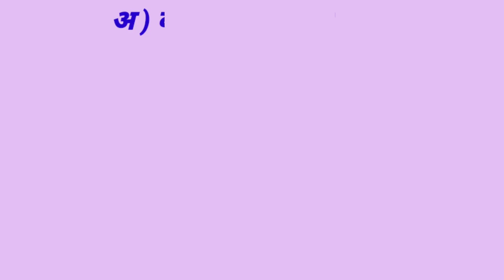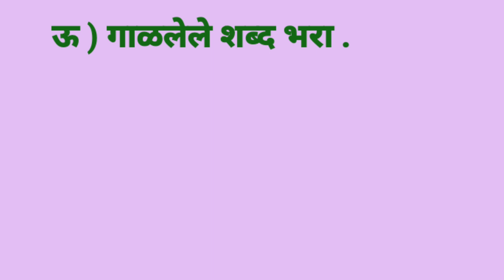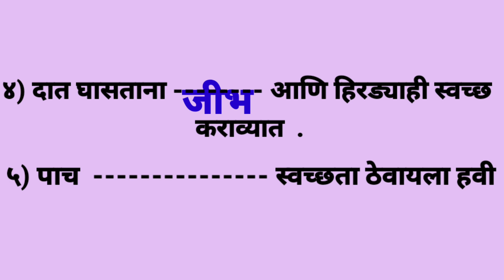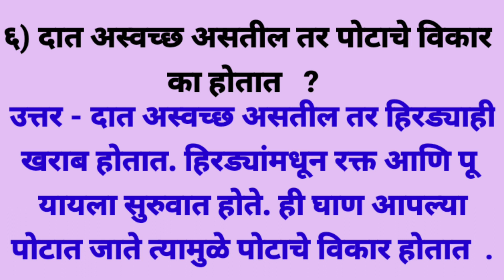Sundar dat swach sharir.१७)सुंदर दात स्वच्छ शरीर Swadhyay.Parisar Abhyas Std 3 स्वाध्याय परी.अ 3री